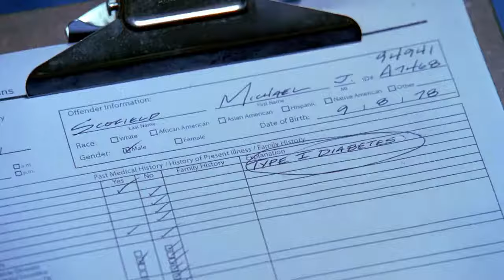Michael Scofield Bienvenido a la prision fish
Todo el Contenido en este vídeo es de la Autoría de Paul T. Shauring y 20th Century Fox Televisión ¡Sin fines de Lucro y solo para Divertir!